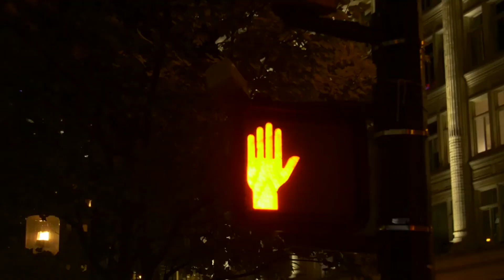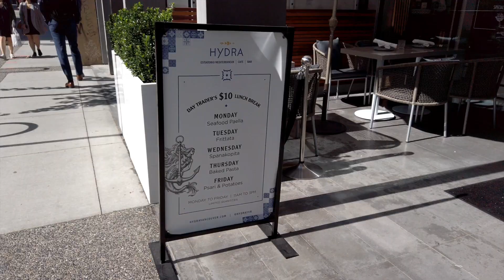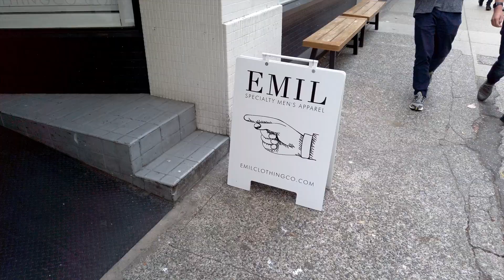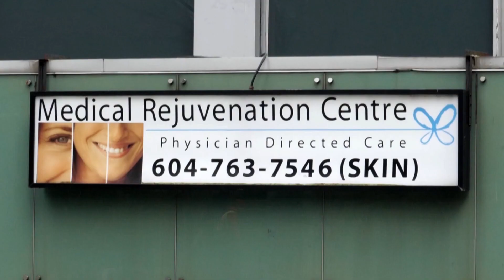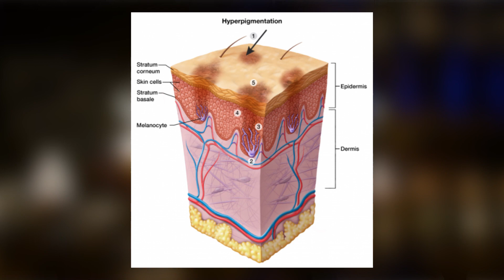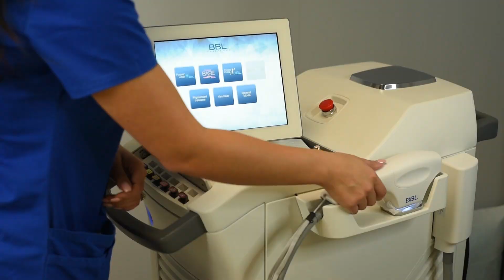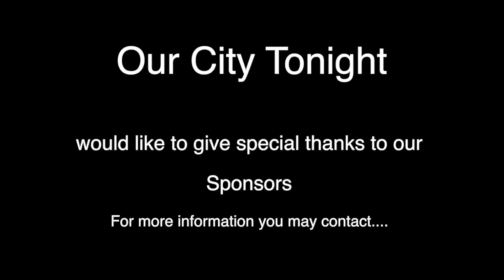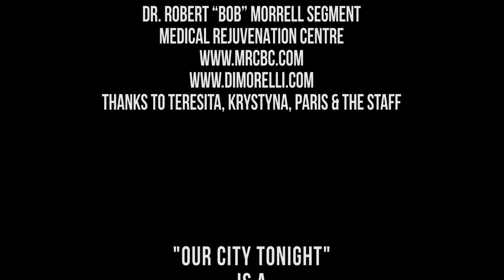Our City Tonight Ep 55 (CityTV)